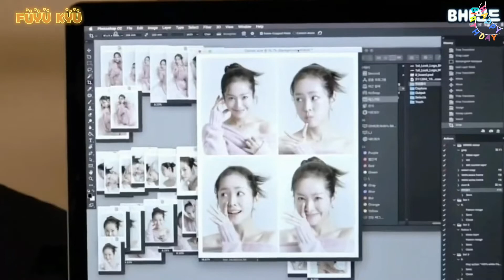[FMV Han Ji Min] Celebrity （IU )